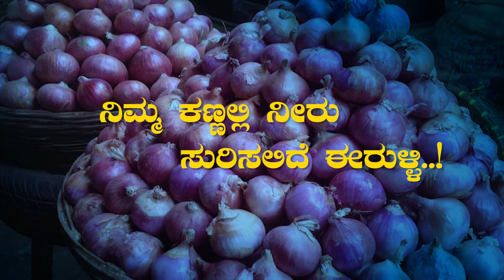`ದೀಪಾವಳಿಗೆ ಈರುಳ್ಳಿ ಶಾಕ್' | Onion Price Hike In India | Just Kannada Tv